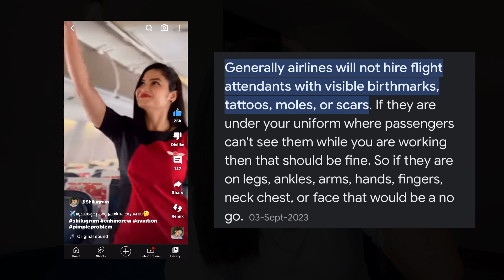✈️ Cabin Crew Interview doubts ✨| Tattoo Piercings & Scars